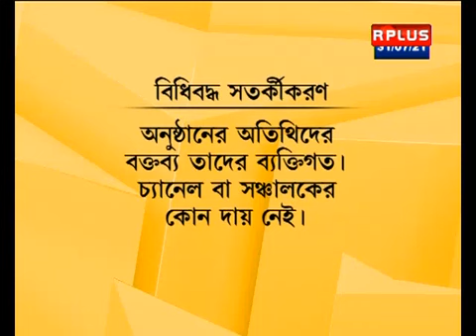Tough Talk - মুখোমুখি সত্যম রায়চৌধুরী - Satyam Roychowdhury ​Vs Rhitobrata